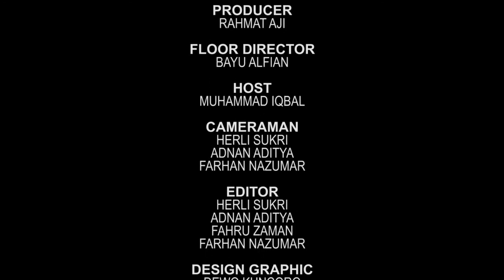[ TIPS BISNIS ] Eps 8 - KOPASUS